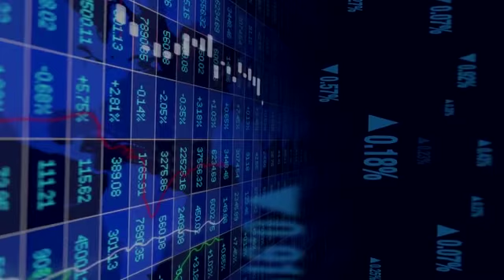Acknowledged info- Channel Trailer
Hi guys! Welcome To Channel  (Acknowledged Info)  Create A Videos.World Most Interesting Topics, Amazing Facts , knowledgeable, Presentation About Comparison, Historical data and Ranking, Information about countries, Facts And Figure, Information And Personalities And More World Most Global And Information Topics.

I am Business Student+Graphics Designer And I Want To Give Info And Data, Interesting Knowledge. I encourage you to search for interesting Topics And I Create Own Videos According To My Research.
I Hope guys like It My Content.